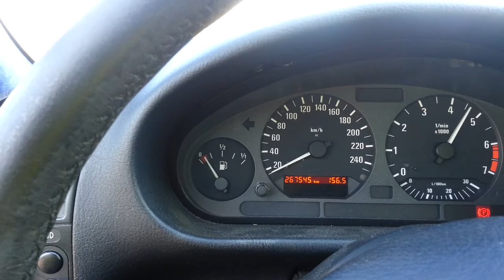kenan bmw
bmw 316